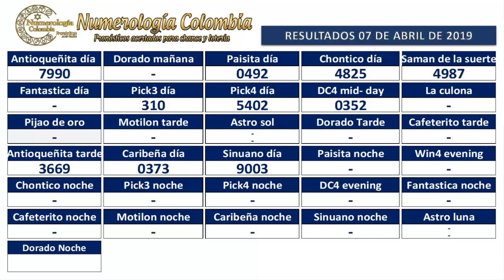Pronóstico para lotería y Chance 3 cifras 08 Abril 2019